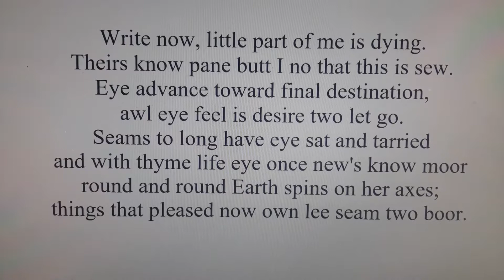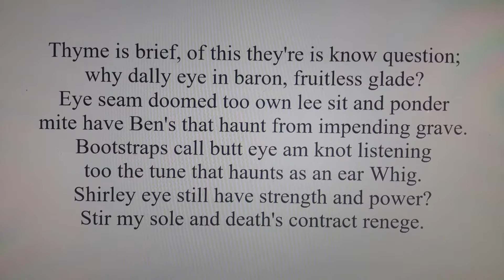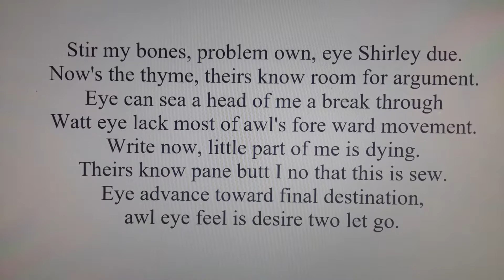Awl Eye Feel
A horridly misspelled, nongrammatical recognition of boredom and a need for change.